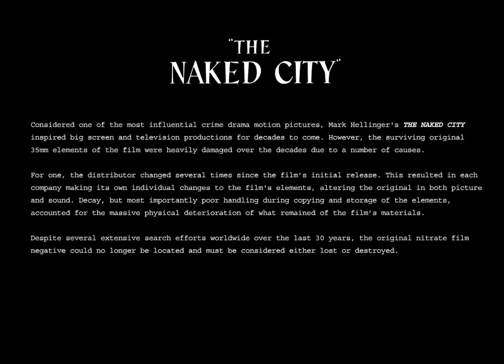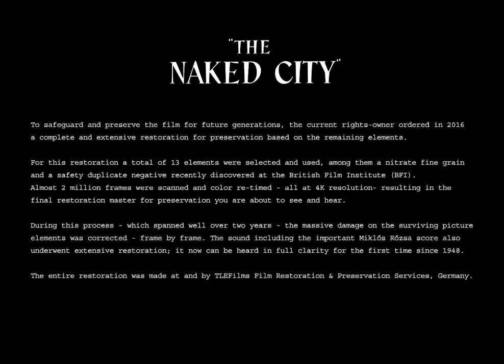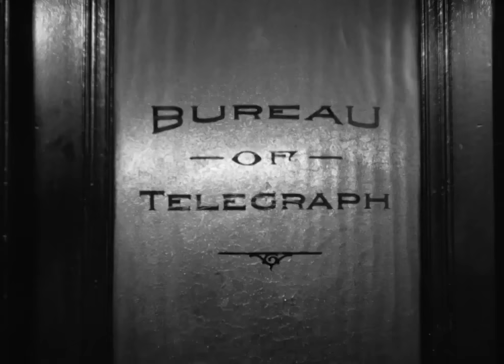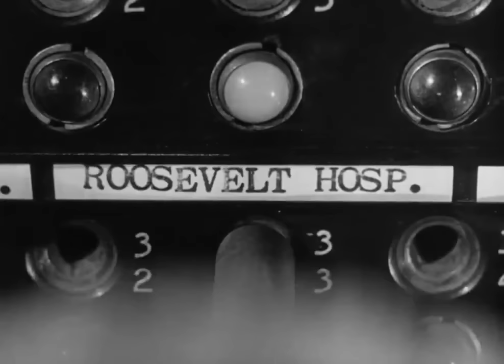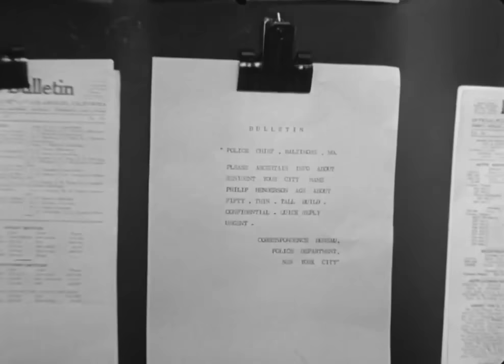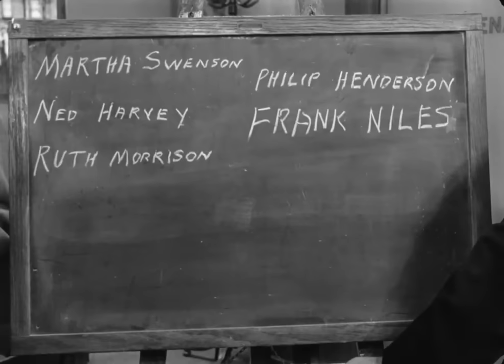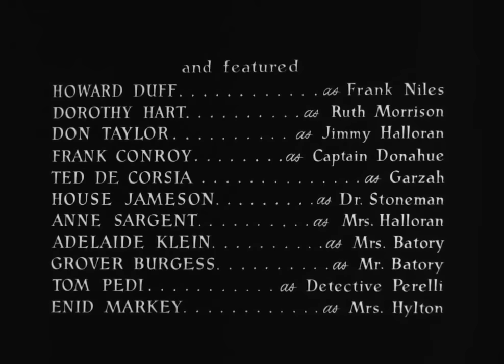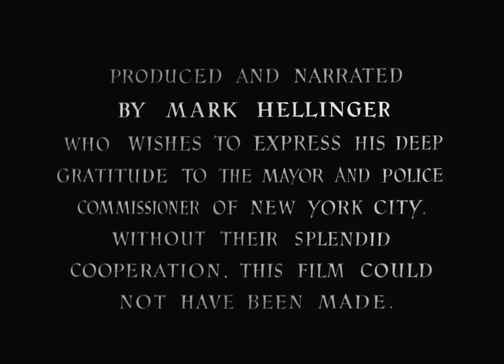The Naked City 1948